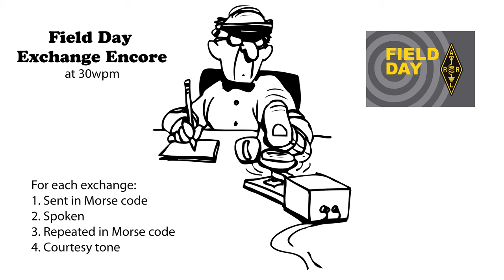Field Day Exchange Encore v3 - 30wpm